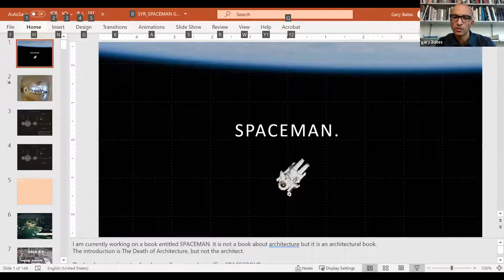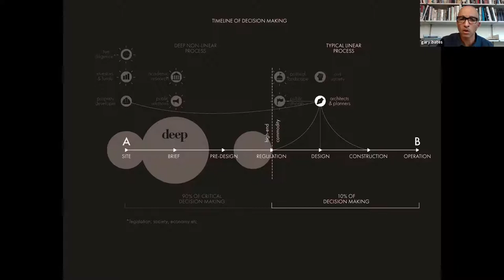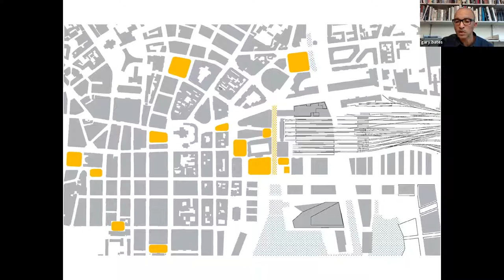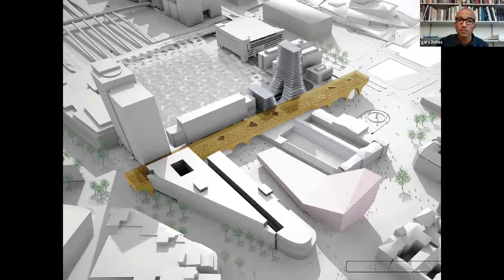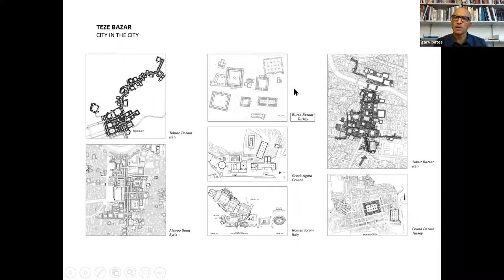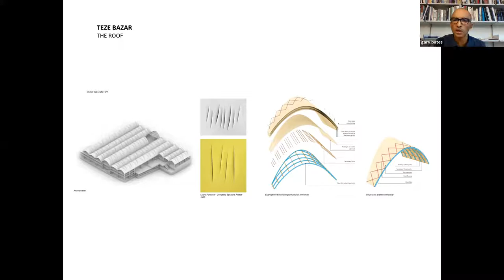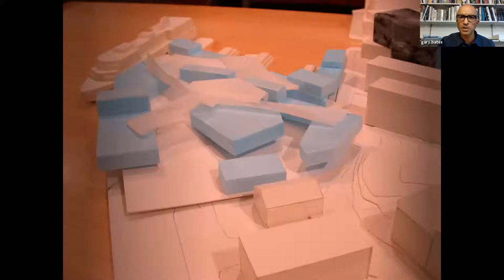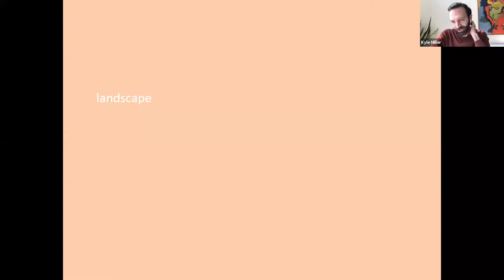Gary Bates: "SPACEMAN"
Architecture Fall 2020 Lecture Series - September 22, 2020 online through Zoom.